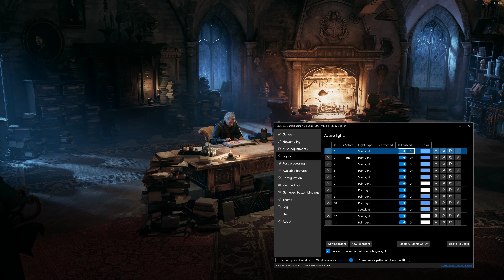Hogwarts Legacy 2023 02 12 22 32 57 02